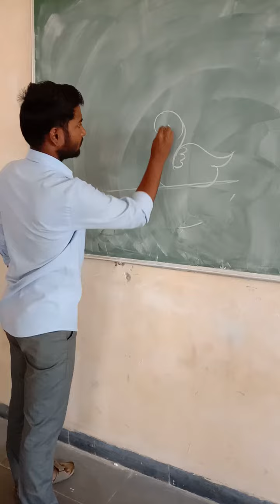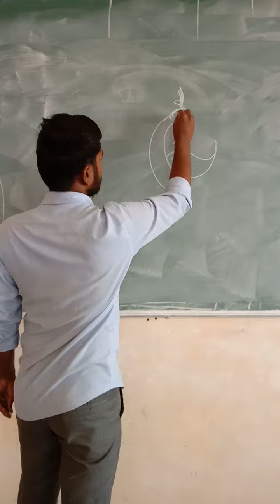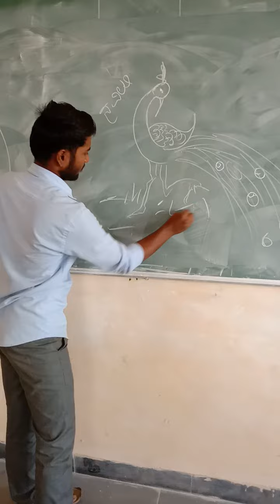Paintiing manjunath janawad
Painting manjunath janawad